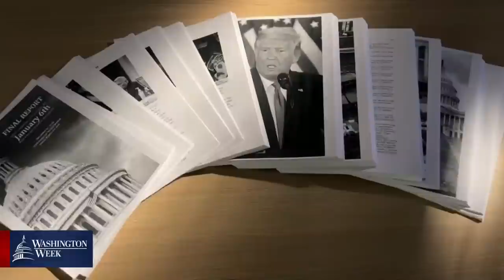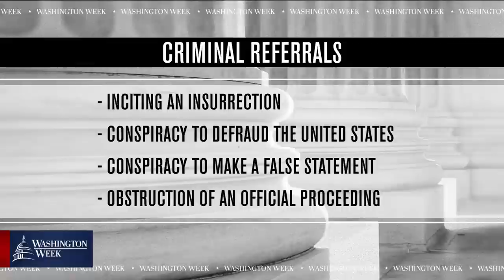Washington Week full episode, December 23, 2022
The Jan. 6 committee asks the DOJ to prosecute former President Trump. Plus, Ukrainian President Zelenskyy visits Washington to meet with President Biden and make a direct appeal to Congress. Join moderator Yamiche Alcindor, Scott MacFarlane of CBS News, Ryan Reilly of NBC News, Seung Min Kim of the Associated Press and Mario Parker of Bloomberg News to discuss these stories and more.